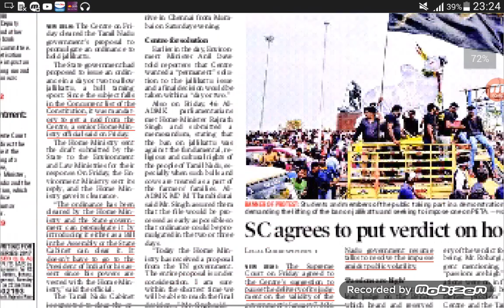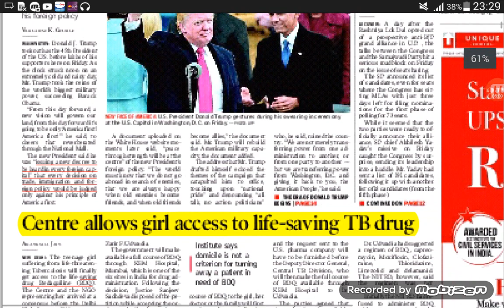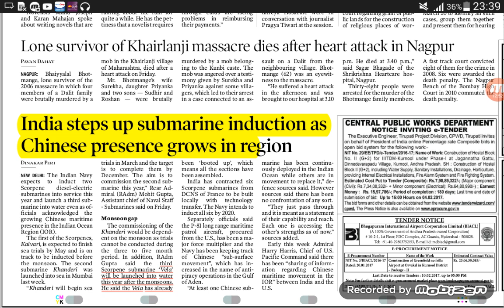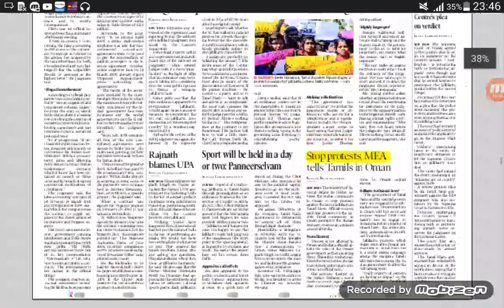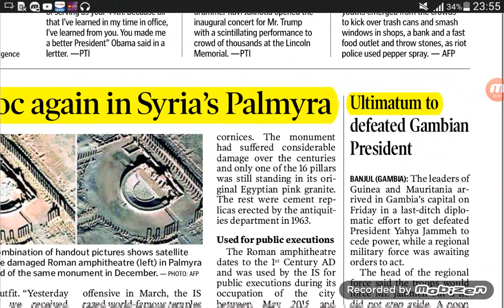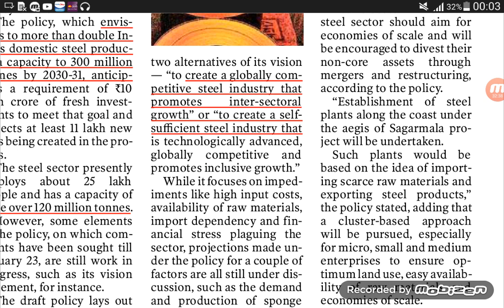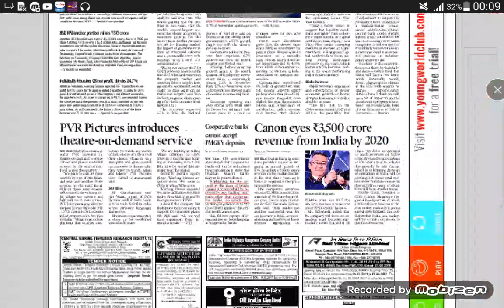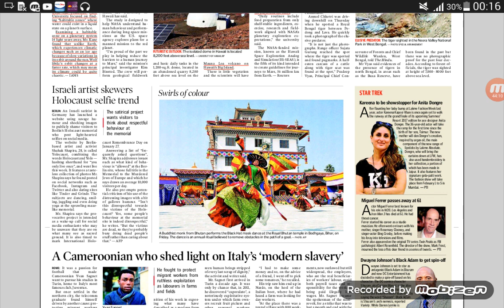The hindu in hindi 21-1-2017 द हिन्दू हिन्दी में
वर्षों का इंतजार हुआ खत्म। अब हिंदी माध्यम के विद्यार्थियों को रोजाना मिलेगी द हिन्दू अखबार की समीक्षा व सारांश पूर्णतः हिन्दी मे।
आज के मुद्दे- donald trump's upcoming policies, steel policy to be formed, BDQ, Pakistan afghanistan relation, parts geographically separated from mother country, US federal reserve rates rising, mars mission simulation, wolf 1061c